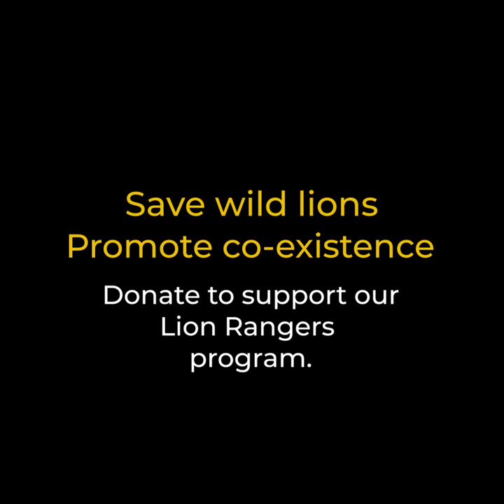Save Wild Lions. Promote Co-existence. Support our Lion Rangers Program.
There are only 20,000 lions left in the wild. Down from 200,000 a century ago. We need to act now to ensure they will be there in the future. That's why Lion Landscapes promotes co-existence and trains Lion Rangers to prevent human-wildlife conflict.